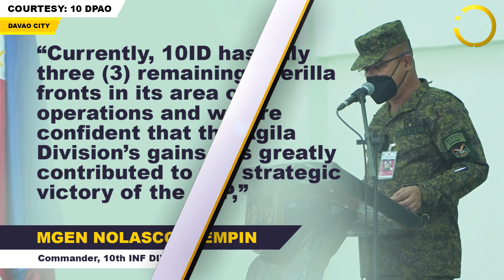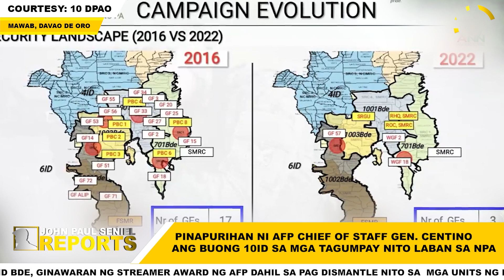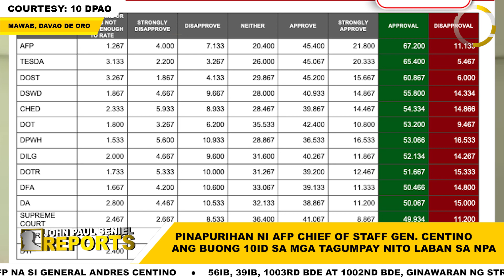PINAPURIHAN NI CSAFP GEN. CENTINO ANG BUONG 10ID SA MGA TAGUMPAY NITO LABAN SA INSURGENCY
DAHIL SA MARAMING TAGUMPAY NA NATAMASA NG BUONG 10TH INFANTRY DIVISION, PHILIPPINE ARMY AY BUMABA SA DAVAO REGION ANG MISMONG CHIEF OF STAFF NG ARMED FORCES OF THE PHILIPPINES NA SI GENERAL ANDRES CENTINO UPANG IGAWAD SA KANILA ANG CAMPAIGN STREAMER.